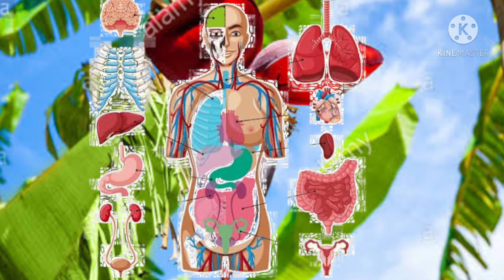Benifits Of Banana Flower For Human Body | Assamese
Hi Friends

Friends in this video i give you information about benifits of banana flower.